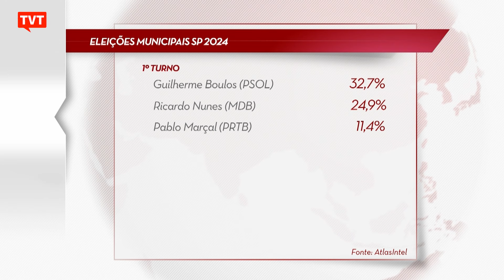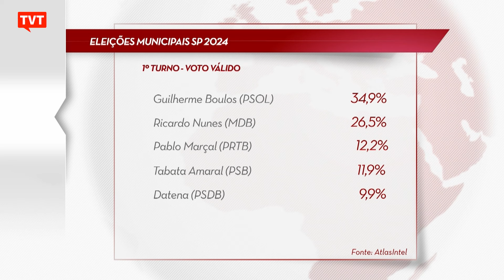Boulos lidera corrida eleitoral em SP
Guilherme liderar com 34,9% das intenções. Logo atrás vem Ricardo Nunes com 26,5% e mais um empate técnico entre três candidatos: Pablo Marçal com 12,2%, Tabata Amaral com 11,9% e Datena com 9,9%.